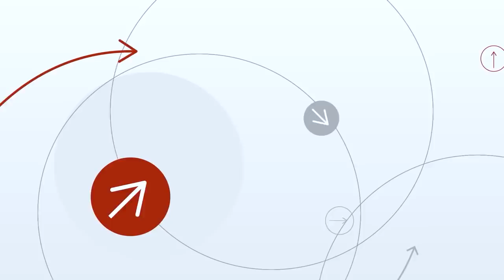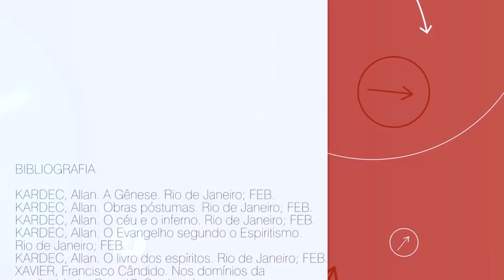Videoaula - ESDE #27 - Benefícios do Passe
A Mansão do Caminho, em parceria com a Federação Espírita Brasileira, inicia uma série de videoaulas do ESDE - Estudo Sistematizado da Doutrina Espírita, com o objetivo de trazer  um estudo metódico, contínuo e sério do Espiritismo.